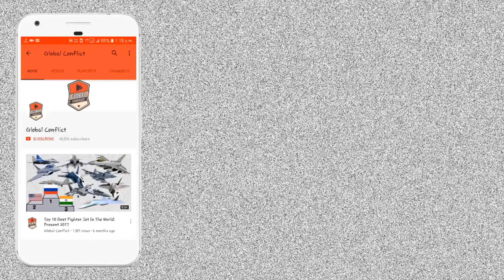PM Modi Army, Navy और Air Force को देंगे 3 बड़े हथियार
Prime Minister Narendra Modi will hand over indigenously-developed military resources, including Light Combat Helicopters, to the Armed Forces at a ceremony in Jhansi on November 19. The Indian Air Force (IAF) will get its first Light Combat Helicopter capable of operating at 16,000 feet along with payloads at the event. Other indigenously designed platforms like drones will be handed over to the Army while advanced electronic warfare suits for ships will be handed over to the Navy.

PM Modi will inaugurate the project for setting up a unit for manufacturing the propulsion system for anti-guided missiles worth Rs 400 crore. The Prime Minister will also launch the National Programme for Simulator Training for the National Cadet Corps (NCC).

The simulator facility will be extended for Rifle Training for NCC’s Army wing, rowing for Navy wing and Micro Lighter Aircraft Training for Air wing, Defence Secretary Ajay Kumar said.

Till now, Army wing had one simulator and the number is now being increased to 98. Air wing has had six simulators which are being increased to 44 and Navy wing had 10 simulators which are being increased to 10.

At least 50 per cent of simulators have already been installed.

PM Modi will also dedicate the Border and Coastal Scheme to the nation. Presently, 1,283 schools and colleges have been identified in border and coastal areas — 896 are near land border, 255 in coastal areas and 132 school/colleges near Air Force stations.

Why Light Combat Helicopters are important for Air Force?
The Defence Acquisition Council, chaired by Defence Minister Rajnath Singh, has approved 40 Light Combat Helicopters to be manufactured by Hindustan Aeronautics Limited (HAL).

The combat helicopter is the first of its kind and critical for the IAF’s capabilities in high-altitude areas. Amid the military tussle with China in Ladakh, two of these helicopters were deployed as part of trials.

The Light Combat Helicopters are also in the list of 200 items the Ministry of Defence banned for import.